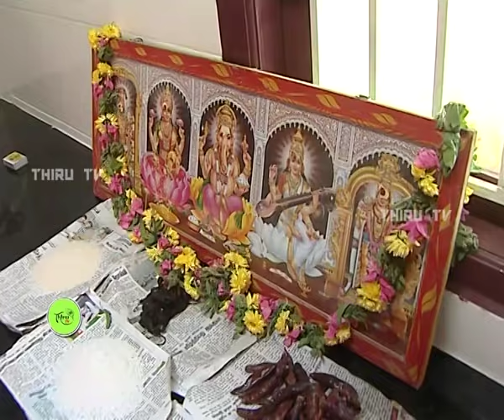NATHASWARAM|TAMIL SERIAL|EPISODE 695